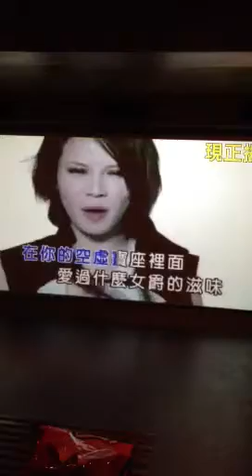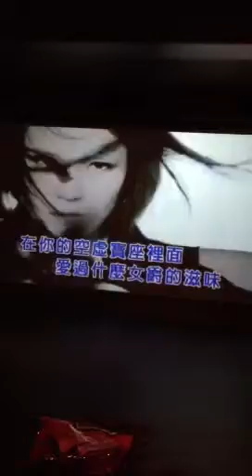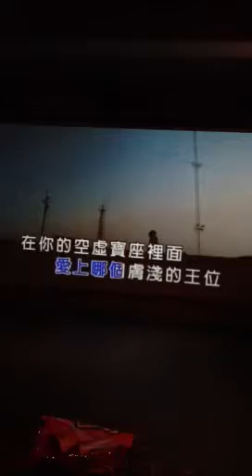Singing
回味6年級經典